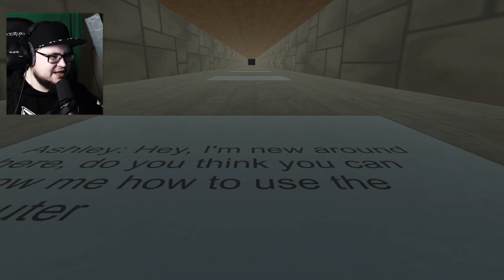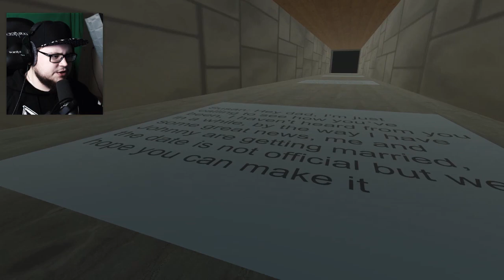ENTSCHEIDUNGEN *ACHTUNG: LAUT* | CHOICES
▸Mikrofon: SHURE SM7B
▸Audiointerface: DBX286s / YAMAHA AG06
▸Monitor 1: BENQ
▸Monitor 2: PHILIPS 247ELHA
▸Tastatur: RYOS TKL PRO
▸Maus: KONE XTD Optical
▸Mauspad: ROCCAT TAITO
▸Headset: Beyerdynamic DT770 PRO
▸Lautsprecher: BOSE Companion 2 Serie III